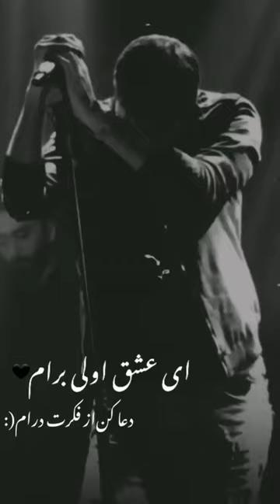Mehdi Ahmadvand - Yadegar ( مهدی احمدوند - یادگار )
Official Music By Mehdi Ahmadvand Performing " Yadegar "